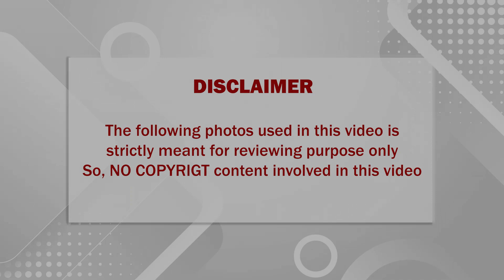🔴இனி காலை 10 மணிக்குள் வீட்டுக்குள்ளே போகவில்லை என்றால் இதுதான் தண்டனைசற்றுமுன் காவல்துறை எச்சரிக்கை